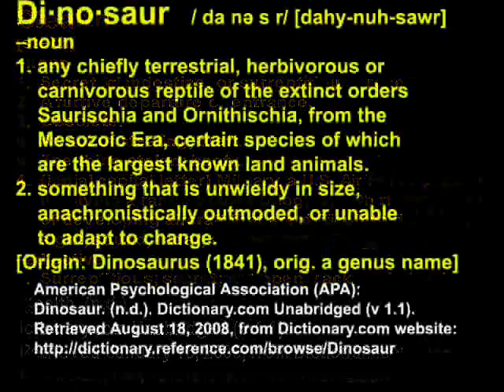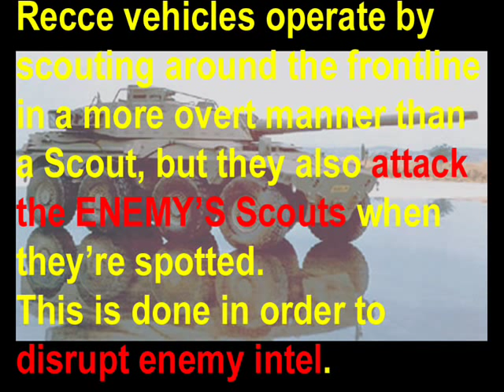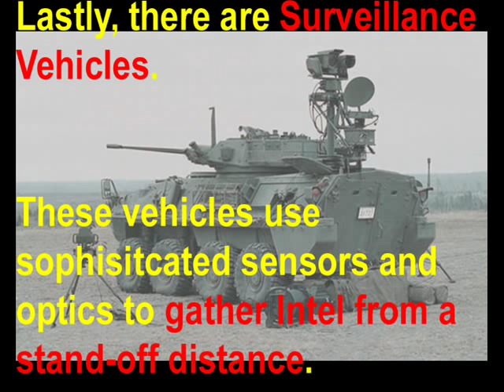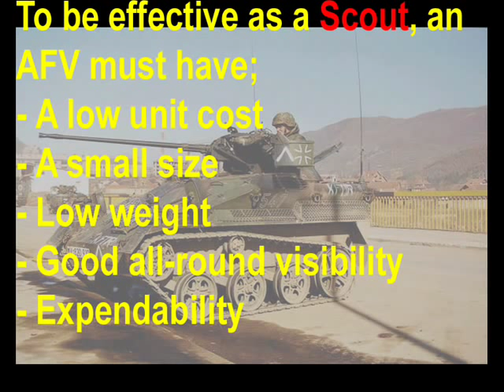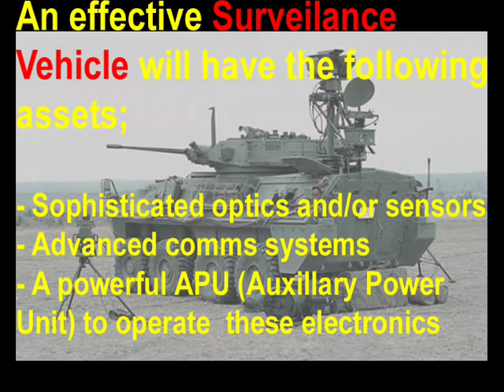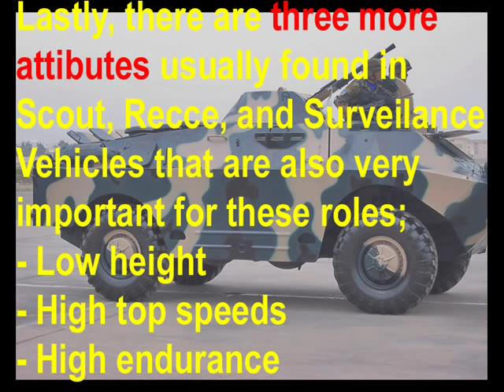The REAL Bradley "Fighting" Vehicle! Chapter 10: The M3 Bradley "Scout"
One of the myriad of tasks for the Bradley "Fighting" Vehicle that the US Army has sold Congress on is Battlefield Reconnaissance.
Of course, the Bradley is also supposed to be an APC, a Tank Destroyer, a Fire Support Vehicle, an Artillery Observer, a Command Vehicle, etc. --- and that's only just the "M2" variant!

This particular presentation concerns the *other* Bradley, which doesn't get as much press as the M2, but is still claimed to be "all that"; the M3 Bradley "Cavalry" Vehicle.
However, just like the M2 Bradley that you've seen extensive coverage of throughout this series, the M3 Bradley is a farce --- it's too large, slow, fragile, heavy, and expensive to be an effective Intel-gathering vehicle. How the Army has been able to convince ANYONE otherwise has to be one of the all-time greatest successes in the history of the Big Lie;

"If you tell a lie big enough and keep repeating it, people will eventually come to believe it. The lie can be maintained only for such time as the State can shield the people from the political, economic and/or military consequences of the lie. It thus becomes vitally important for the State to use all of its powers to repress dissent, for the truth is the mortal enemy of the lie, and thus by extension, the truth is the greatest enemy of the State."
- Joseph Goebbels
Nazi Party Propoganda Minister

That said, just how bad IS the M3 Bradley "Cavalry" Vehicle at it's Raison De'tre?